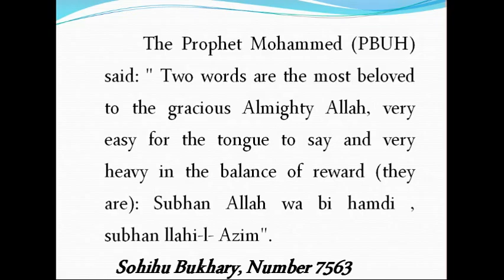1 Min to Paradise Part 47 It's heavy in the balance of reward